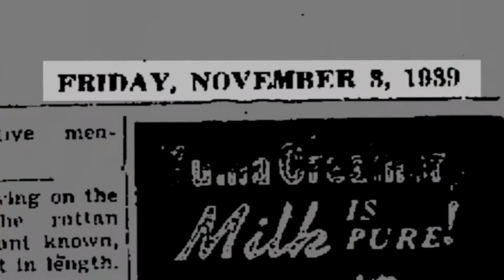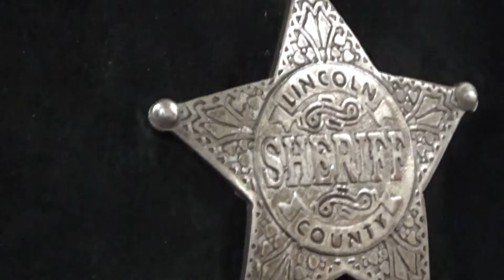Quartzsite Characters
From nudist bookstore owners, to squeaky voiced newspaper reporters, to blue-haired Chamber of Commerce presidents, it's no surprise that Quartzsite's characters are behind the nuclear level craziness that embodies the town's history - not to mention its cut throat politics!

This is an outtake from the extended cut that I'm releasing in the months to come - just as soon as I get finished editing it! You can watch it right here as a supporting member. To join the fan club, click the link, and sign up at the All Access level

Thanks for being a part of the show!